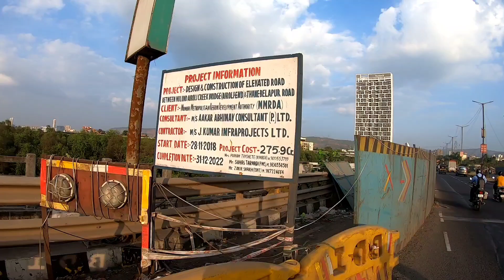Airoli-Katai Naka Freeway latest update| Airoli Kalyan Elevated Road work progress update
Phase 1 (3.5km): Road between Thane-Belapur road and National Highway (NH-48) near Mumbra bypass. This includes 3.5 km section of NH-48 and a 1.7 km tunnel cutting through Parsik Hill.
Phase 2 (2.2 km): Elevated Road towards Airoli Bridge’s east-end
Phase 3 (6.3 km): Road between NH-48 and Katai Naka parallel to Diva-Panvel railway line
12.30 km Airoli – Katai Naka Elevated Road project by MMRDA is an under construction 6 lane access-controlled highway with a route alignment connecting Airoli Bridge – Parsik – Shilphata – Katai Naka in Maharashtra.